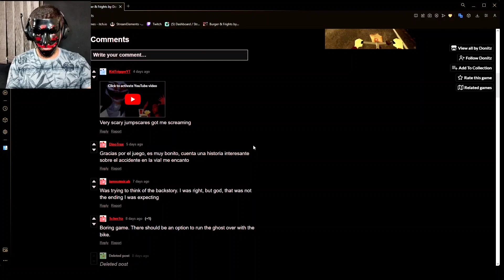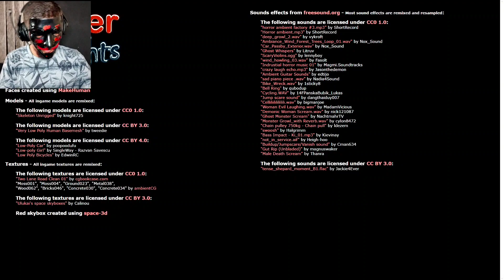EU FIZ ALGO TERRÍVEL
SALVE GALERRAAA!!!
Pra quem não me conhece, eu sou o Ulti, tudo bem? Seja bem vindo ao canal do Tubarão 🦈.

Pov: Estava cheio de fome,era domingo, de madrugada fui a uma hamburgueria, e quando estava voltando pra casa, fiquei preso em um loop de crueldade.